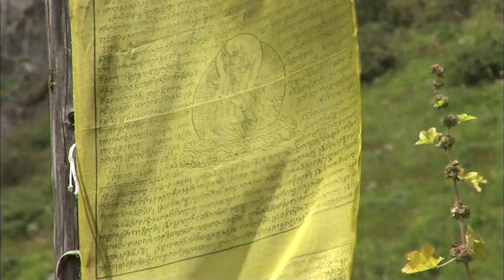히말라야의 숨은 보석 베이든 보엘피크 2편(2009.12.24) [세계명산트레킹] | Hidden Gem Mount Baden-Powell [World Mountain]